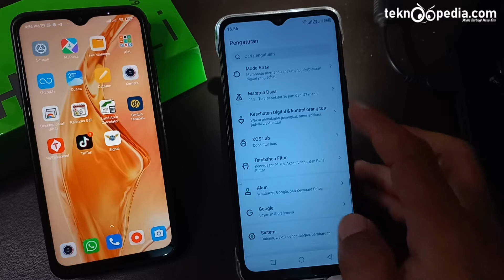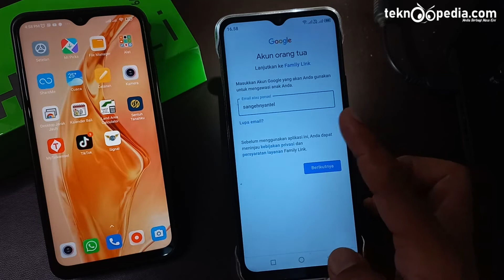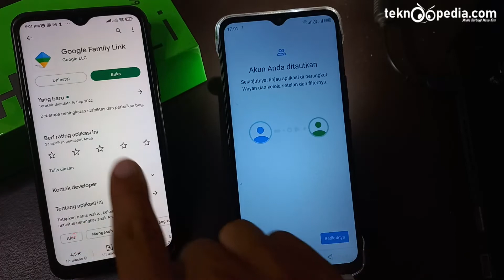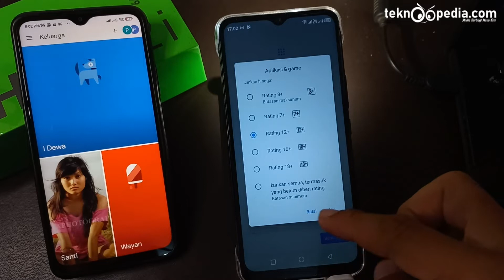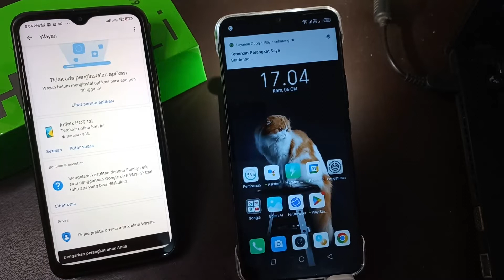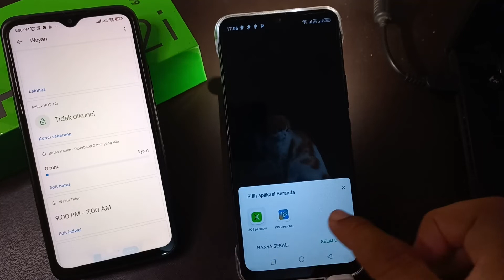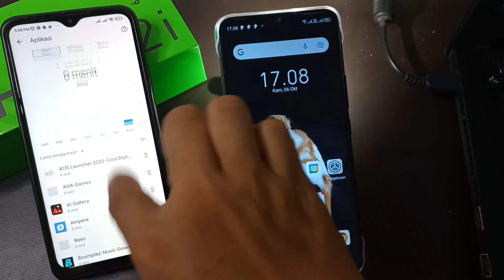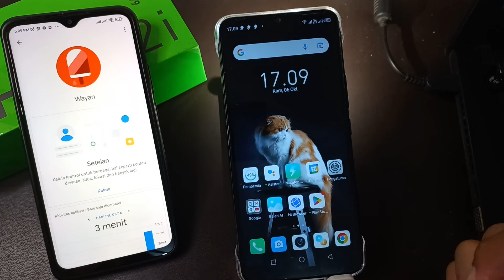Cara Setting dan Menggunakan Kontrol Orang Tua Google Family Link HP Infinix HOT 12i Android 11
Cara Setting dan Menggunakan Kontrol Orang Tua Google Family Link  HP Infinix HOT 12i Android 11 XOS 7.6 Terbaru

Rekomendasi Hape Terlaris Berdasarkan Merek
Rekomendasi Hape BARU Release Berdasarkan Merek